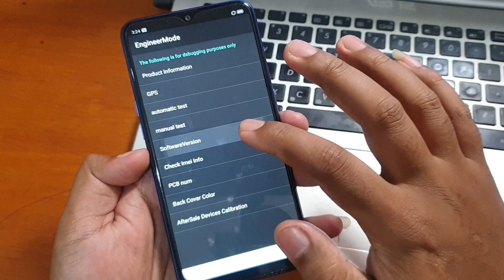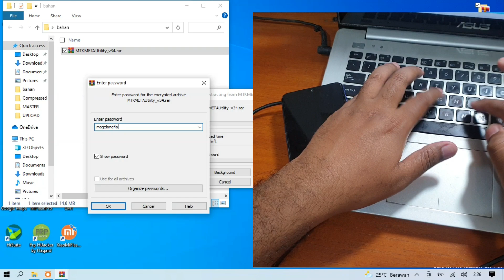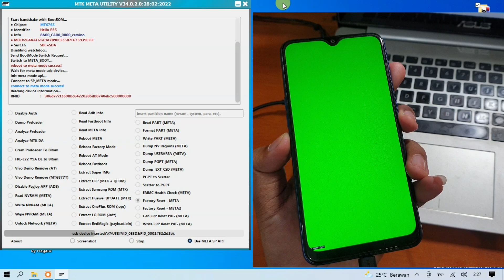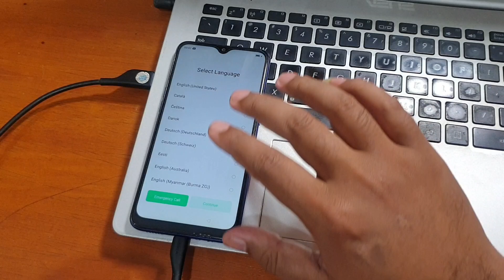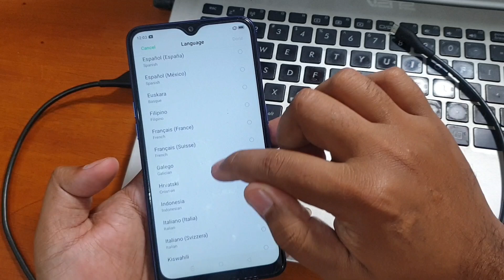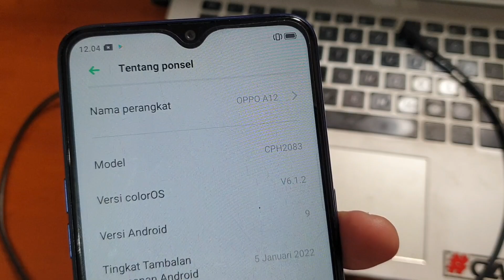Cara mengatasi Oppo A12 Lupa Kunci Layar (CPH2083), Foto dan Video aman tidak terhapus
Cara mengatasi Oppo A12 Lupa Kunci Layar (CPH2083), Foto dan Video aman tidak terhapus. Tool gratis bisa diunduh pada tautan dibawah ini.